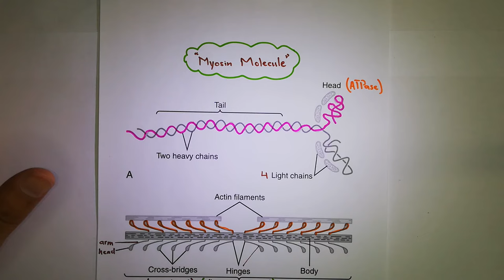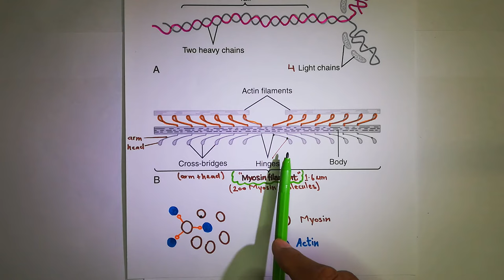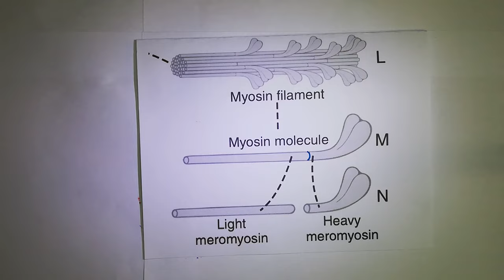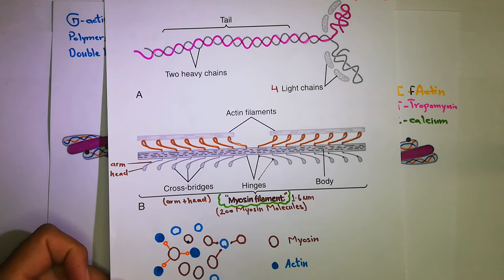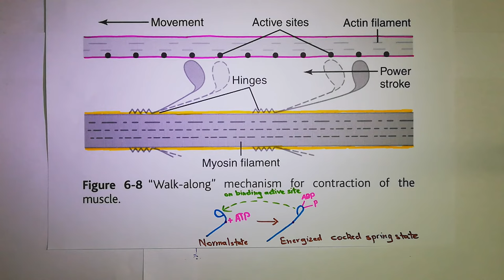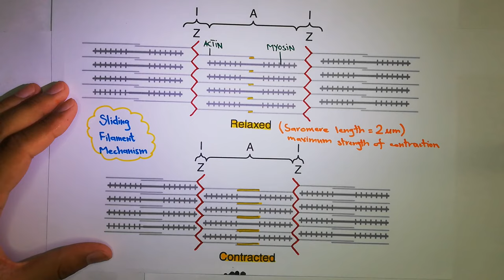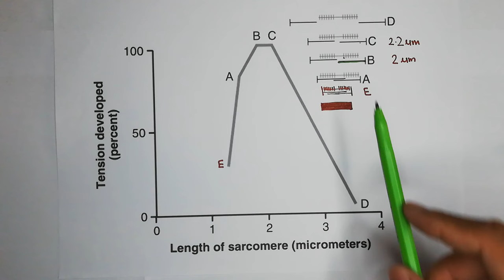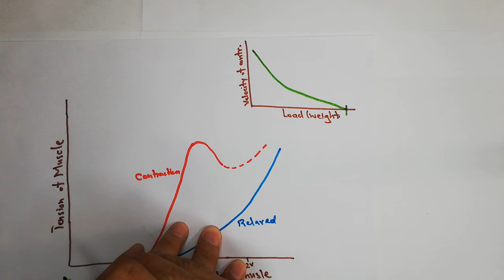Actin, Myosin, Sliding filament model, Walk along theory -chapter 6(part2/4)-Guyton and hall Physio.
In this video we will study Actin, Myosin, Sliding filament model, Walk along theory. The topic of Actin, Myosin, Sliding filament model, Walk along theory will be covered from chapter 6 of Guyton and Hall Text Book Of Medical Physiology.